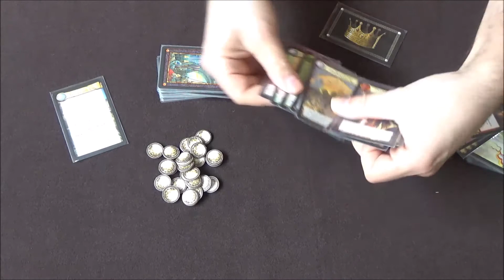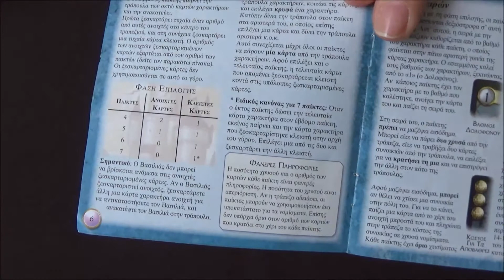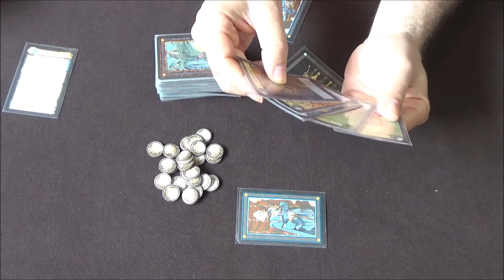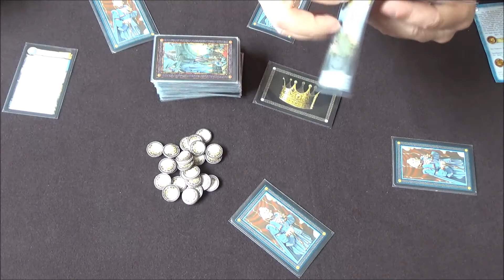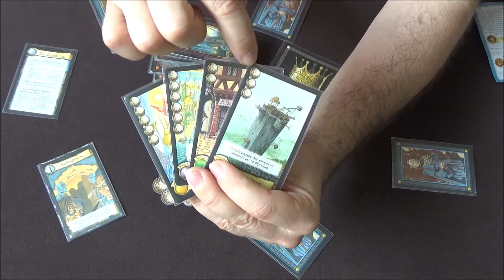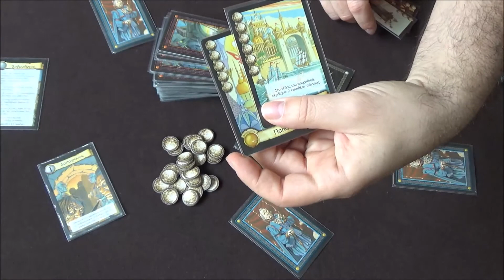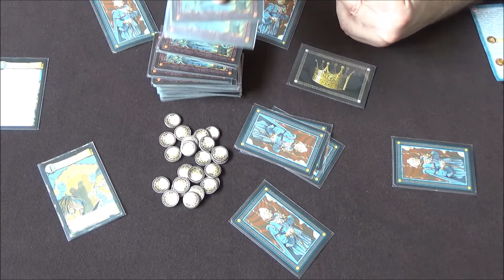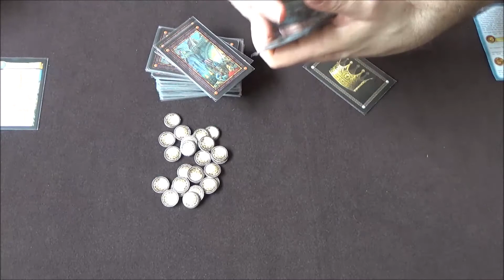"Citadels" Απόκτησε χρυσό και κτίσε μια φανταχτερή πόλη Επιτραπέζια Παχνίδια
Σύντομη παρουσίαση του επιτραπέζιου παιχνιδιού «Citadels» Από τον Ανέστη και Παναγιώτη στο Fantasy Gate.

Designer: Bruno Faidutti
Artist:  Cyrille Daujean, Julien Delval and more
Publisher:  Hans im Glück , kaissa

Βαθμολογία (FGX): 7,4/10
• Εξαιρετικό παιχνίδι για παρέες με πολλά κίνητρα
• Απο 2-7 παικτες, πολύ καλό με 6 παικτες
• Εξαιρετική ποιότητα καρτών
• Χρόνος Παρτίδας: 30-90Min
• Τιμή: από 12,- €